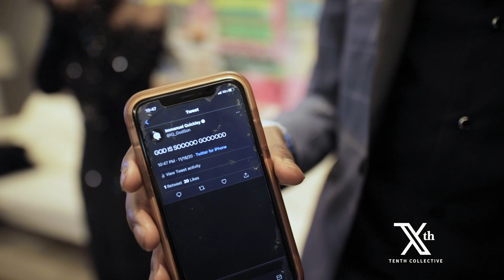Walking In My Purpose - Immanuel Quickley Path To The 2020 NBA Draft Episode 3 Preview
A inside look of when Immanuel Quickley became the 25th pick of the 2020 NBA supported by family and friends.